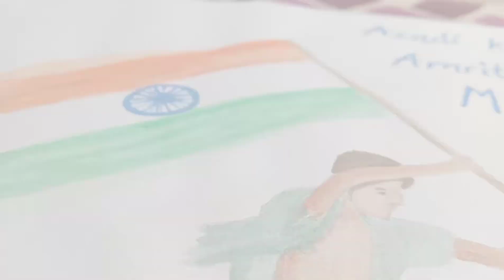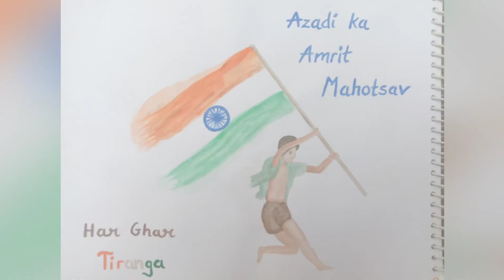Independence Day | Special Drawing | By_ Mahi Singh